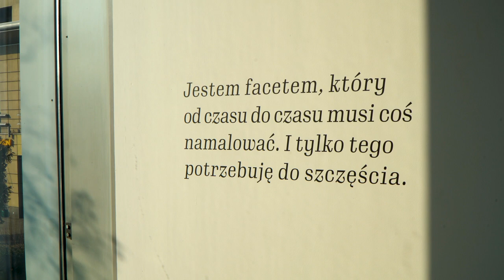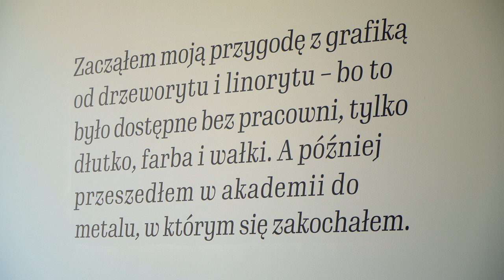GSzW o wystawie Zbigniewa Moryto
Takiej wystawy w jeszcze nie było! Prywatny, rodzinny zbiór prac opolskiego artysty Zbigniewa Moryto można będzie oglądać w Galerii Sztuki Współczesnej w Opolu.